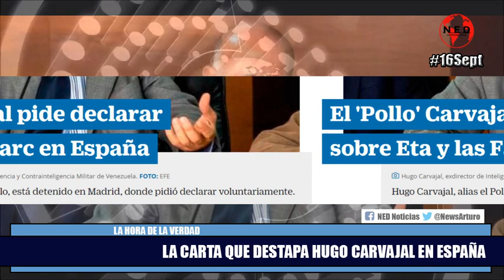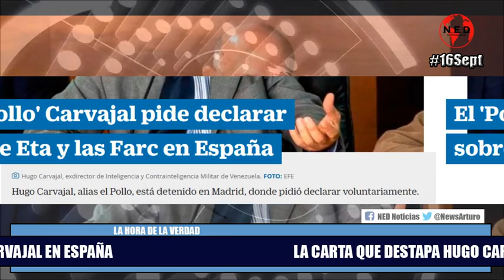💥 LA CARTA QUE DESTAPA HUGO CARVAJAL EN ESPAÑA